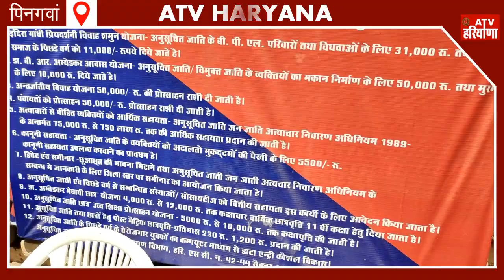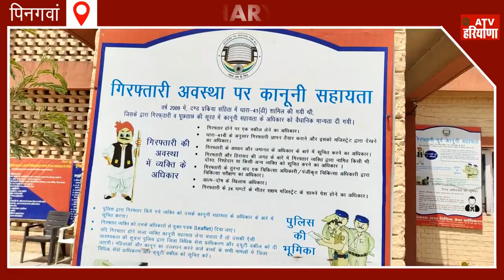पिनगवां क्षेत्र की बड़ी खबर, जिला पार्षद की बढी मुश्किल।